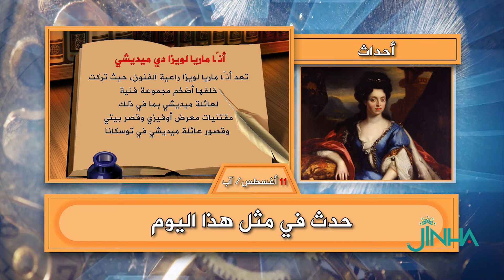حدث في11آب/ أغسطس